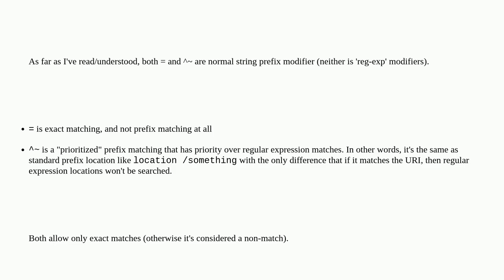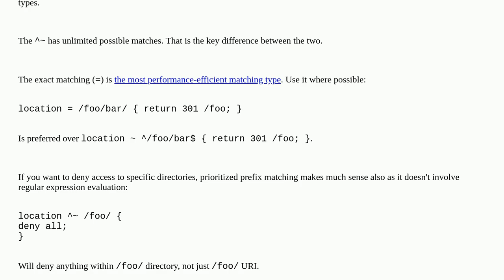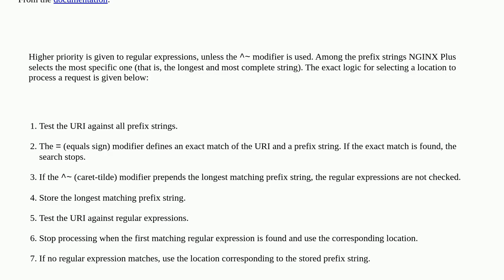What's exact diff between `=` and `^~` Nginx modifiers?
A special thanks goes out to the community

  nginx